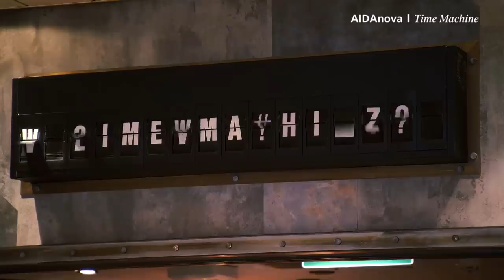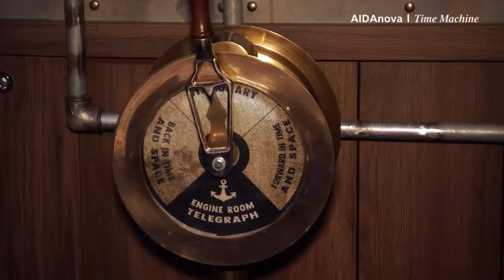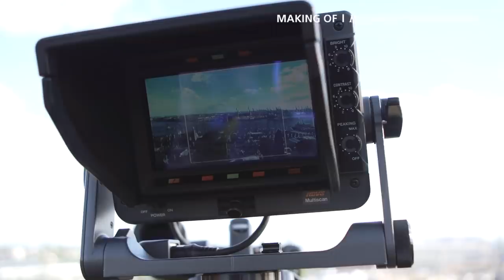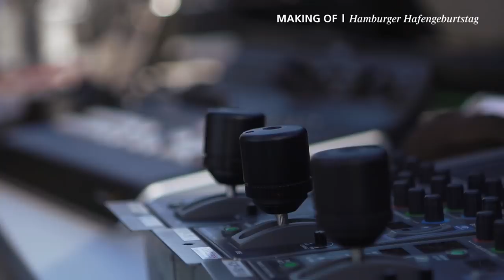Prime Time Magazin #158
Komm mit an Bord und erlebe eine Zeitreise im Time Machine Restaurant auf AIDAnova. Außerdem zeigen wir dir den Hamburger Hafengeburtstag, einen Blick hinter die Kulissen der Live-Übertragung und das Auslaufen unserer Kussmundschönheiten aus dem Hafen. Viel Spaß!